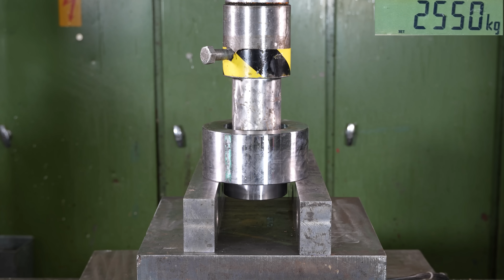Glue vs Shrink Fit – Which One Is Stronger?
What is the strongest way to attach two steel parts together?

In this video, we test shrink fitting – a method where steel is heated so it expands, assembled while hot, and then locked together as it cools down. Many people don’t realize that heat alone can create an extremely strong mechanical joint, without bolts, welding, or glue.

We compare three different methods:

Glue (thread locker)

A reasonable shrink fit

An unreasonable shrink fit

After assembling the parts, we use the hydraulic press to push them apart and measure how much force each method can handle. Some joints come apart surprisingly easily — and one of them gets seriously stuck.

This experiment shows:

how powerful shrink fitting really is

why surface finish and tolerances matter

and what happens when a fit becomes too tight

If you’ve ever wondered how industrial steel parts are joined — or what happens when you push those limits — this one is for you.